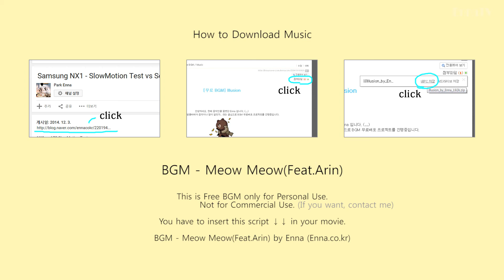[Free BGM] 06 Meow Meow(Feat.Arin) _ by Enna